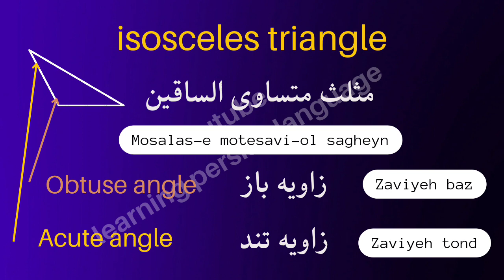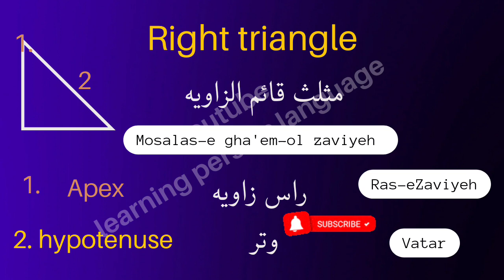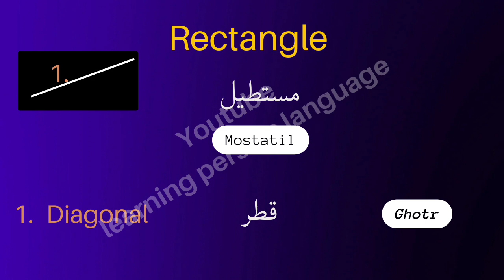shapes in persian & english اشکال هندسی به انگلیسی و فارسی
00:00 isosceles triangle مثلث متساوی الساقین
00:12 Obtuse angle in farsi
00:22 Acute angle  in farsi
00:33 Right triangle مثلث قائم الزاویه
00:45 apex in farsi
00:55 hypotenuse وتر
01:06 cube مکعب
01:12 side
01:20 height
01:36 Depth in farsi
01:44 Rectangle in Persian
01:54 Length
02:02 Width in farsi
02:12 Diagonal قطر
02:21 square